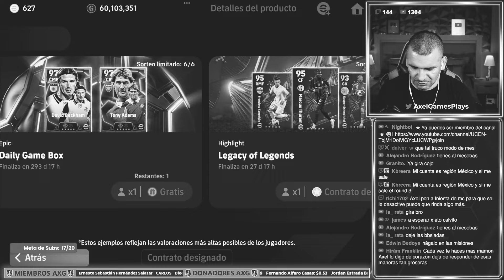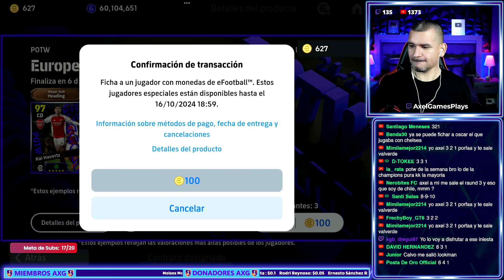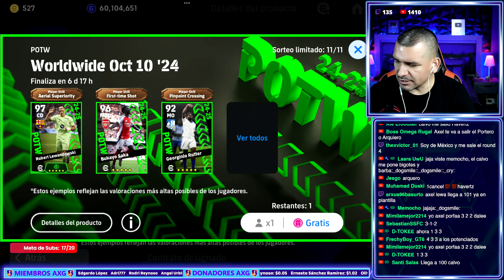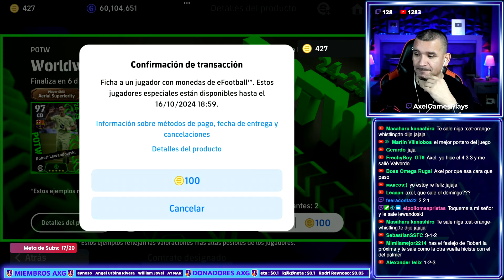OPENING POTW Worldwide Oct 10 '24 EFOOTBALL ✅ ROMPERÉ el RECORD con un PORTERO MÁS❓ 🤣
Esta semana en noticias, información y novedades en eFootball tenemos nuevos POTW Worldwide Clubs y POTW Champions League, donde hay jugadores destacados como Lewandowski, Saka, Marcus Thuram, McAllister entre otros, los cuales tienen nuevas habilidades, estilos o vienen con Booster. Recuerda que puedes obtener uno GRATIS jugando el evento contra la COM.

- 32 GB RAM
- X570 AORUS PRO WIFI

Dispositivo eFootball 📲
✅ iPad PRO 12.9" Sexta Generación 256 GB